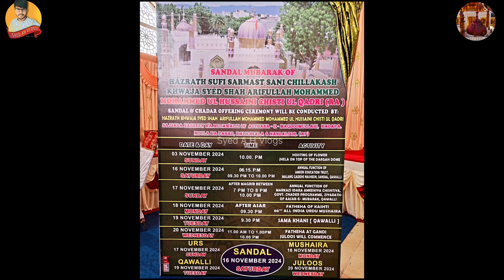Asthana-E-Maqdoomullahi Ameen Peer Dargah, Kadapa A.P | Bada Urs-E-Shareef Poster Launching Ceremony